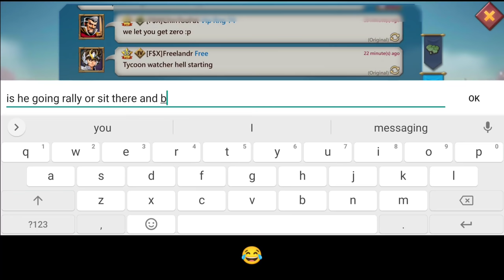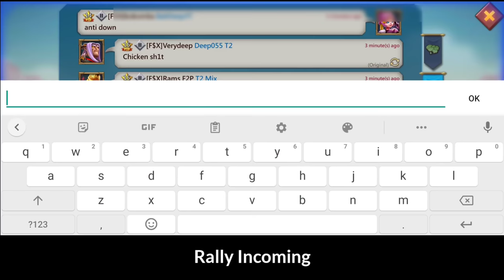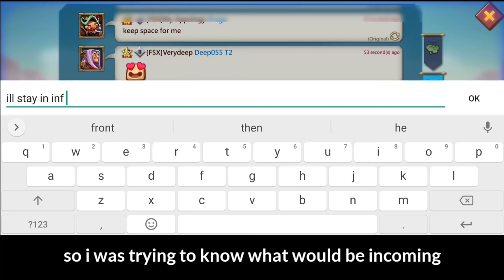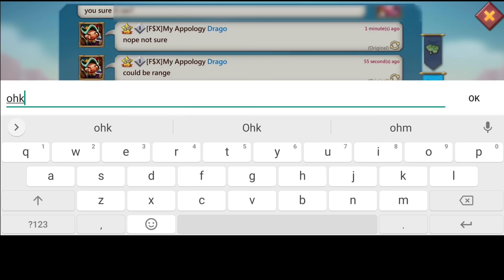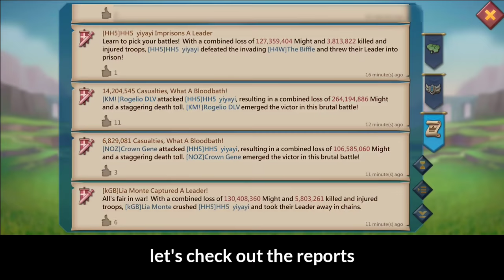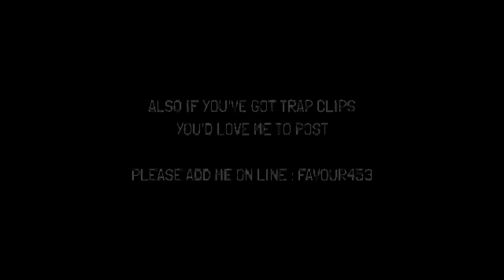TURNING INTO A FULL TITAN RALLY TRAP! - FULL MYTHIC T5 RALLIES INCOMING! - NEW COMP! - Lords Mobile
TAKING RALLIES BEFORE AND AFTER CHANGING MY COMPS
BUILDING A FULL TITAN RALLY TRAP ☺️

3) Install HMS security if prompted for AppGallery to run
4) Register a Huawei ID account
5) If you need any helps or want to join the VIP club, contact AppGallery Team via discord